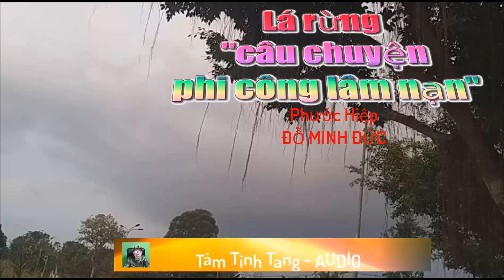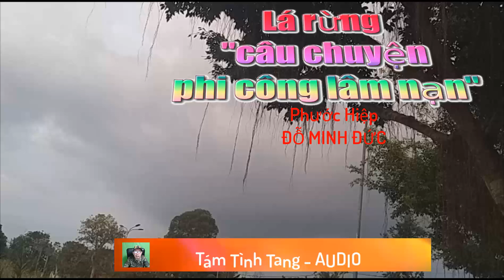01 Lá rừng (Câu chuyện của một phi công lâm nạn)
Câu chuyện kể của cựu phi công Đỗ Minh Đức khi trực thăng cứu cấp của anh bị rớt ở vùng phi quân sự Bắc vĩ tuyến .
Phần thứ 1 - Vào vùng nguy hiểm